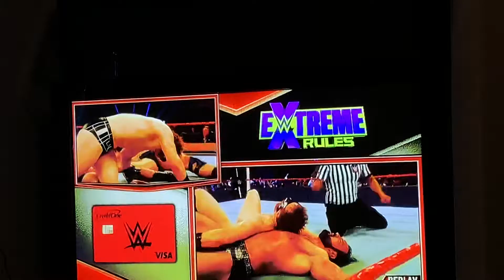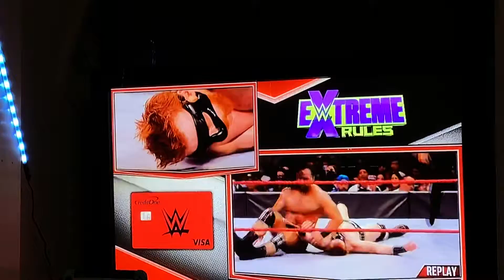Raw: Drew McIntyre vs. Sheamus Match: part 2